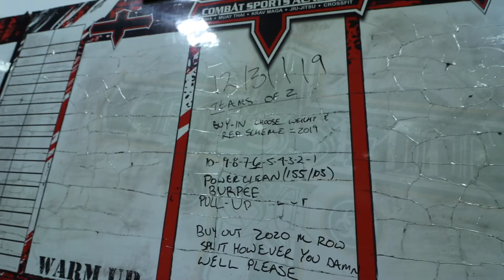HAPPY NEW YEAR! (Vlog #115)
Had an absolute blast being home for the holidays, but it's time to head back to California for the New Year.
Wish you all a Happy New Year!!
Another great one in the books